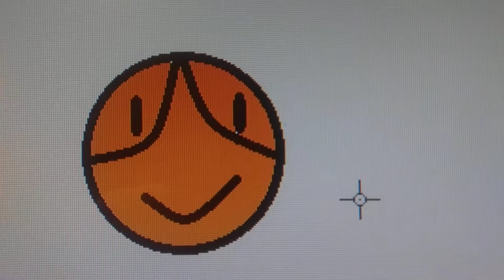jack boysen eats a lemon and dies 🍋